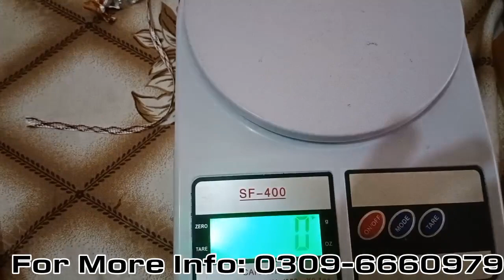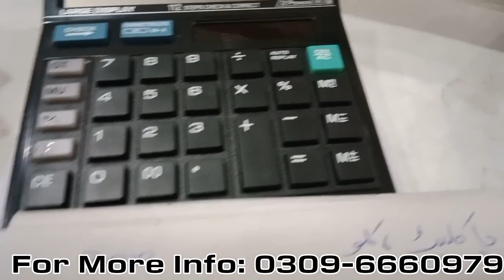How to Start Chocolate Business from home | Make at Home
Office: Opposite RAK Marquee Multan Road Sahiwal